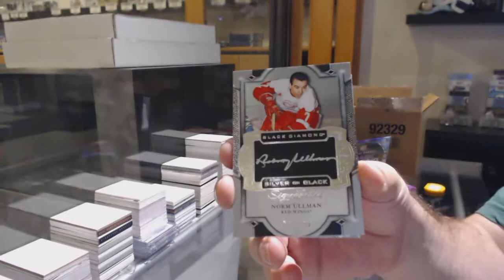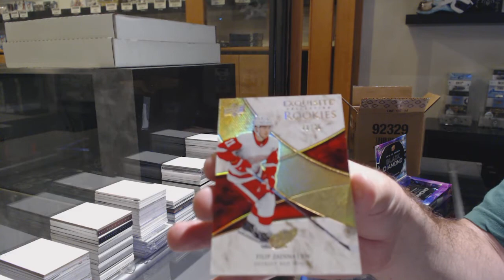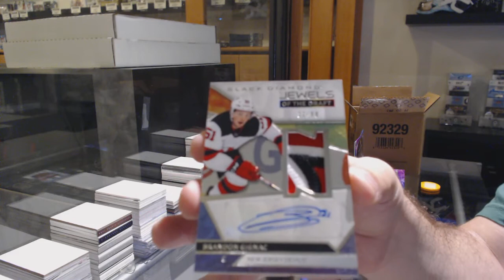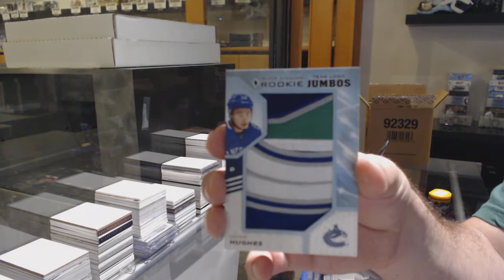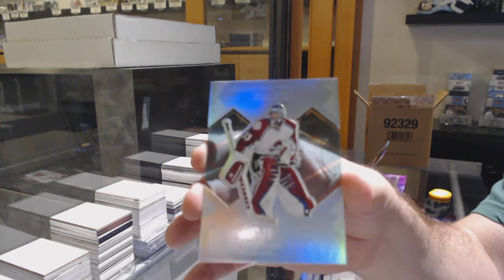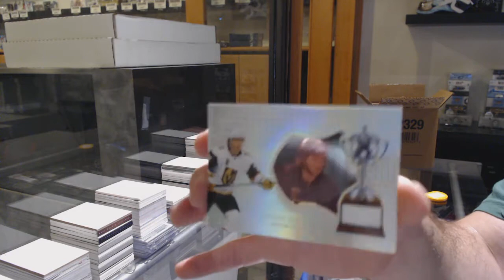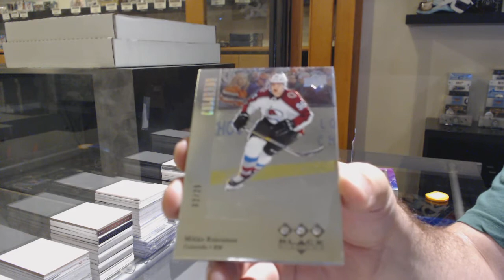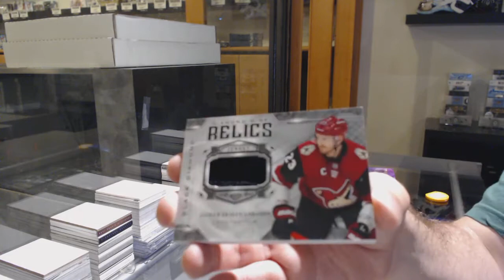19-20 Upper Deck Black Diamond Hockey 5 Box Case Break - C&C GB #11,809